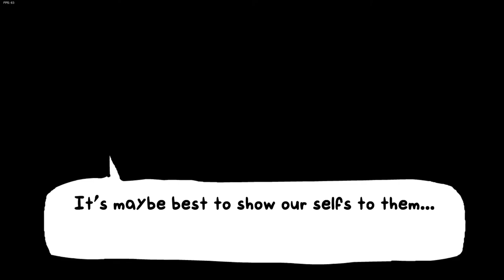COOL MOD FNF|V.S Kaley FULL WEEK - Friday Night Funkin Nod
COOL MOD FNF|V.S Kaley FULL WEEK - Friday Night Funkin Mod